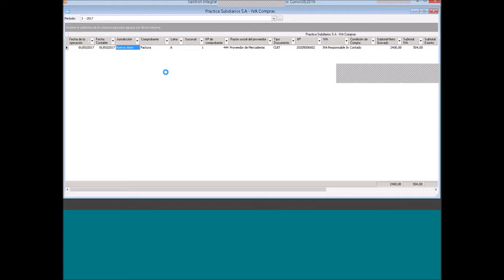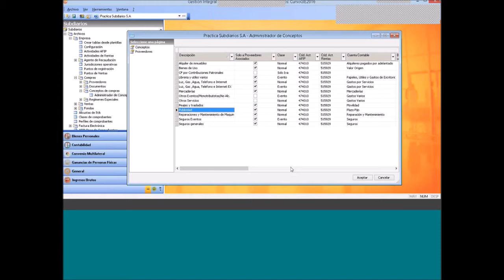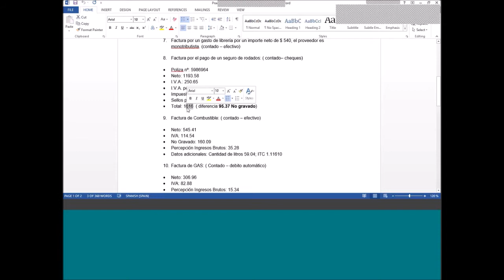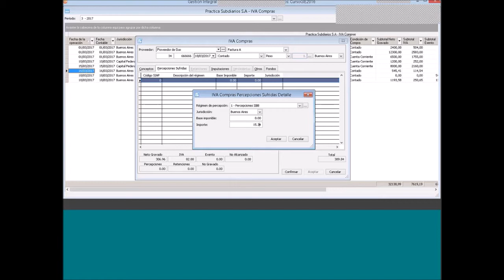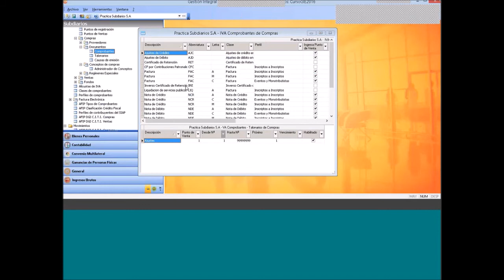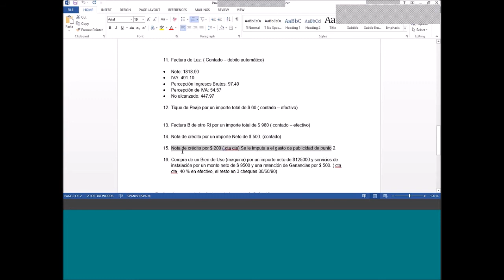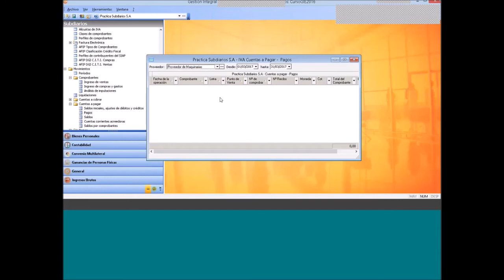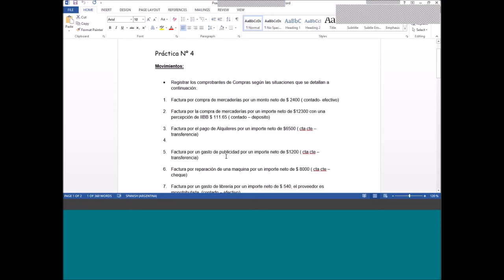GI Estudio - Subdiarios Práctica 4